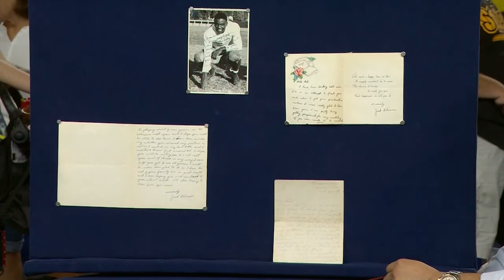Antiques Roadshow: Tucson, Hour Two PREVIEW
Antiques Roadshow airs on Mondays on PBS 6.